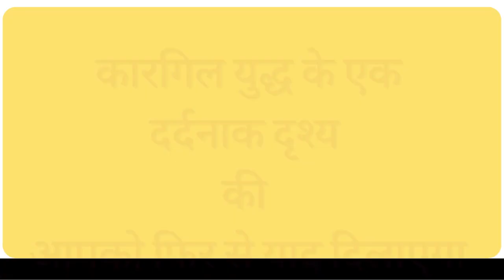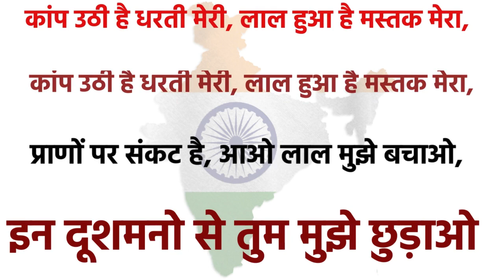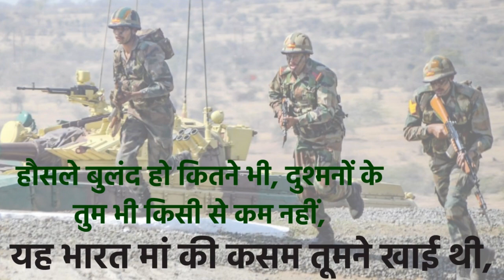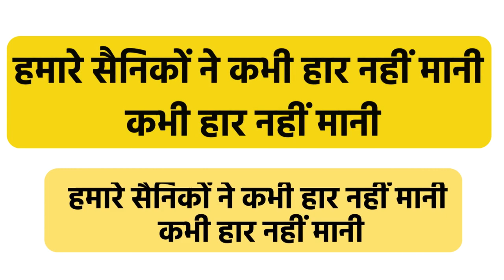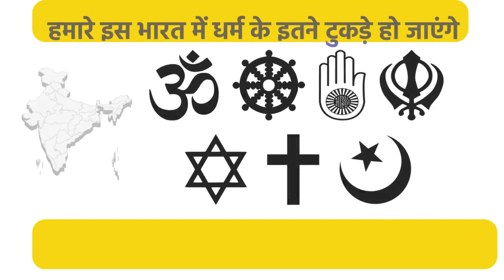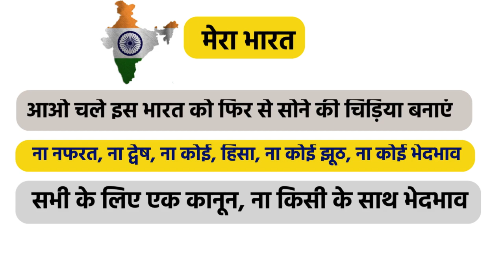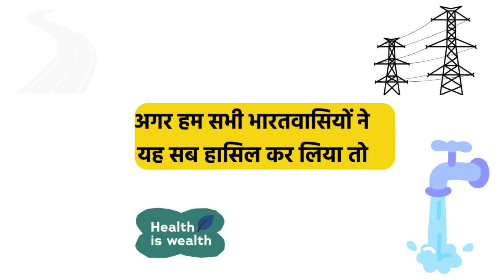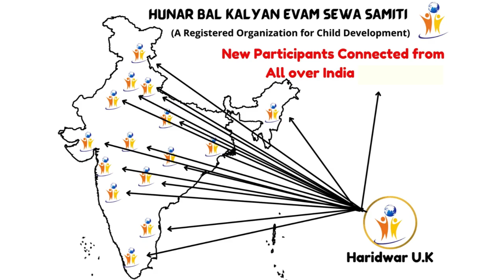कारगिल युद्ध की वीरगाथा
कारगिल युद्ध में शहीद हुए वीरों पर यह article
नमस्कार दोस्तों, मैं अखिलेंद्र प्रताप सिंह,
आज फिर से आपके लिए एक नया आर्टिकल लेकर आया हूं,
मेरा यह आर्टिकल कारगिल युद्ध के एक दर्दनाक दृश्य की आपको फिर से याद दिलाएगा कि हमारे वीर सैनिकों ने किस प्रकार कारगिल युद्ध जीता था।

हमारा यह आर्टिकल कारगिल युद्ध में
शहीद हुए, वीर सैनिकों पर है। जिन्होंने देश को जीत दिलाने के खातिर,

 अपने आपको हंसते-हंसते देश के लिए न्योछावर कर दिया। नहीं तो हमारा जम्मू-कश्मीर भी हमारा ना रहता,

हमारे वीर सैनिकों के बलिदानो के द्वारा ही हम पुनः अपने जम्मू कश्मीर पर फिर से तिरंगा लहरा रहे है। और अपने आप को स्वतंत्र महसूस कर रहे हैं

यह आर्टिकल हमारी संस्था,
 हुनर बाल कल्याण एवं समिति के द्वारा आप सभी के समक्ष प्रस्तुत किया जा रहा है,
 चलिए सुनते हैं ।

Hunar Bal Kalyan,  बच्चों की रचनात्मक एवं शैक्षणिक विकास को समर्पित संस्था हरिद्वार  यह संस्था गरीब बच्चों के लिए बनाई गई है जिसमें हम बच्चों के रचनात्मक  एवं शैक्षणिक विकास  पर काम करते हैं  हमारी  प्रत्येक सदस्य  अपने अपने तरीके से  समाज मैं योगदान कर रहे है  हमारी संस्था में जो बच्चे कार्य करते हैं उनमें एक तरह का हुनर निकल कर आता है और उनका हुनर जब दूसरे बच्चे देखते हैं तो उनमें भी वह करने की जिज्ञासा होती है आइए आप और हम मिलकर ऐसे बच्चे हैं जो हुनर में अपना योगदान कर रहे हैं उनको आगे बढ़ाते हैं और प्रोत्साहित करते हैं l

* HUNAR BAL KALYAN EVAM SEWA SAMITI is a non-profit and development organization. The organization has been started its development activities three years back in the year 2014 beginning in BHEL Ranipur Haridwar, Uttarakhand to support the children in need with a special reference to the Poor, Orphanage and Blind Children. The organization has been established by a likeminded socially aware group include both men and women to serve the children, women and the larger community.
The organization is working for the cause of human development focusing on the less privileged sections of the society with the objective to provide experiential learning and vocational training to empower and develop weaker sections of the society.

 Our prime focus is on developing self- dependence in children to enable them to lead more effective and satisfactory lives. Further, the development of this focus group will help in mainstreaming and integrating them with immediate community and society at large.

हुनर बाल कल्याण एवं सेवा समिति आगे और भी प्रतियोगिताओं का आयोजन करती रहेगी।